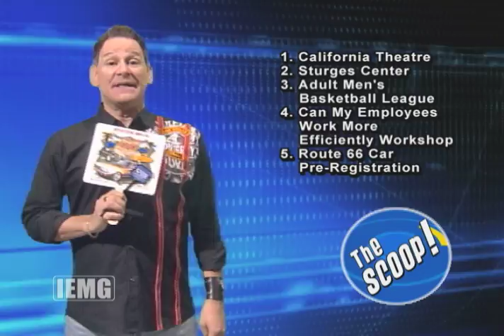The SCOOP! Airing June 24th through June 30th, 2011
Inland Empire Media Group's weekly show gives the inside 'SCOOP!' on all the great new happenings in the San Bernardino area.The SCOOP!